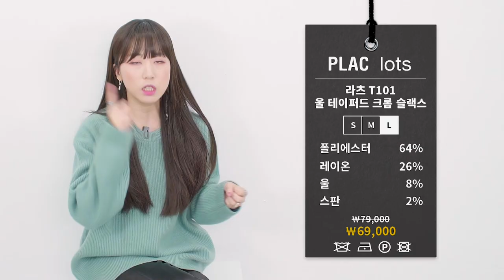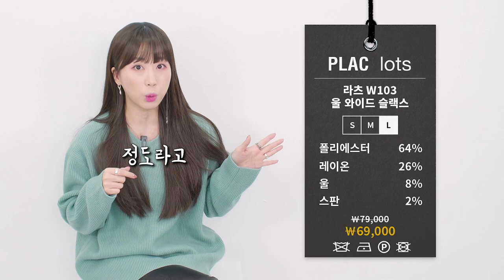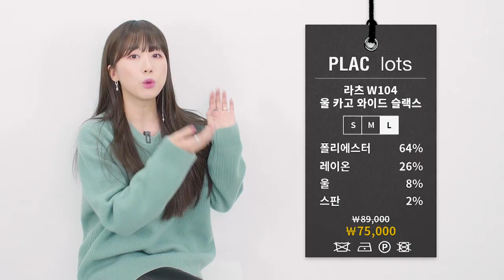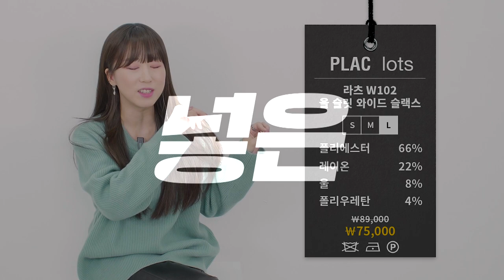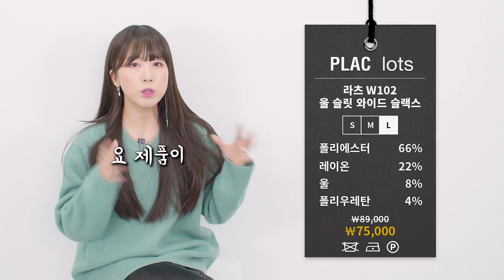청바지 맛집 PLAC이 슬랙스들을 만들었다? 팩폭리뷰 (feat. PLAC) | 패션리뷰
***오늘 영상은 PLAC에서 제작지원 + 제품지원 받았습니다***

PLAC은 청바지 맛집으로 알고 있었는데요!
LOTS 라는 미니멀한 갬성의 라인에서 슬랙스들이 나오더라구요!

테이퍼드핏, 와이드, 카고와이드, 슬릿와이드 슬랙스 모두 보여드리고 싶어서 준비해 봤습니다!
무난한 템들 중, 눈에 띄는 제품들이 딱 있었으니, 여러분들도 즐겁게 봐주셨음 합니다!

PRODUCT INFO - 모델 스펙 176KG/73KG (평소 딱 맞는 32사이즈 착용)
(LOTS 슬랙스 제품들 모두 L 사이즈 착용)

(1) 울 테이퍼드 크롭 슬랙스 - 블랙 / 스모크 그레이
(2) 울 와이드 슬랙스 - 블랙 / 데저트 브라운
(3) 울 카고 와이드 슬랙스 - 블랙
(4) 울 슬릿 와이드 슬랙스 - 블랙

0:00 인트로
0:11 오프닝
0:58 테이퍼드 크롭 슬랙스
2:33 와이드 슬랙스
3:53 카고 와이드 슬랙스
5:20 슬릿 와이드 슬랙스
6:37 룩북
6:47 클로징